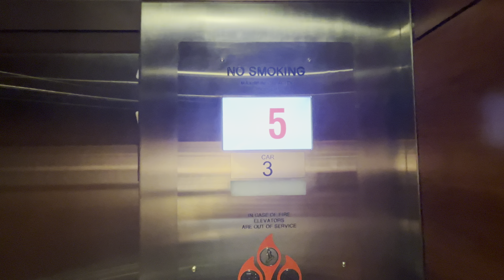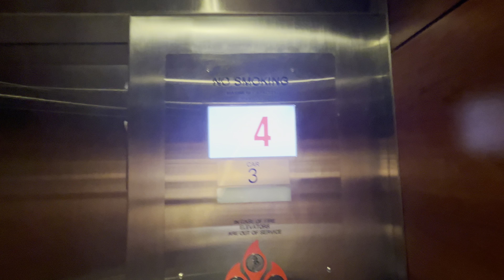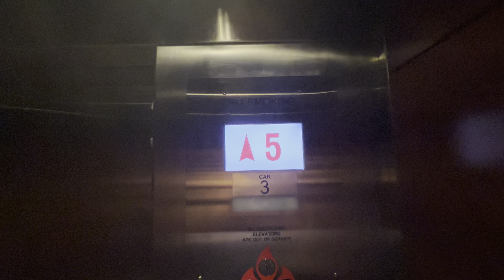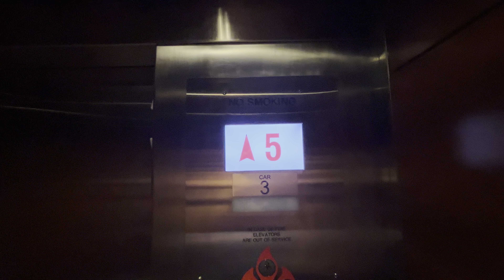Schindler Fmr Westinghouse Elevators Holiday Inn Independence OH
First Time I Found MAD Dune Fixtures

REC Date Oct 19 2024